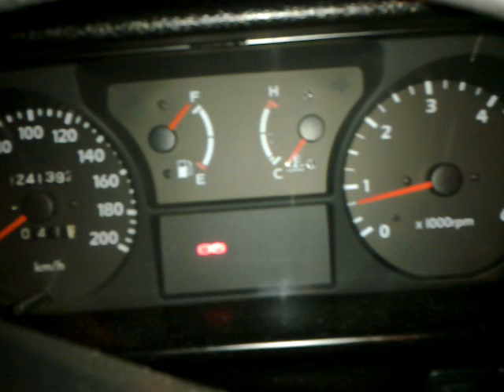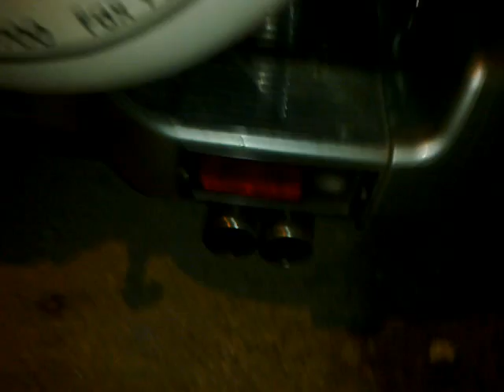Hyundai Galloper2 cold engine start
I like how the engine starts,tested at -5 degree C